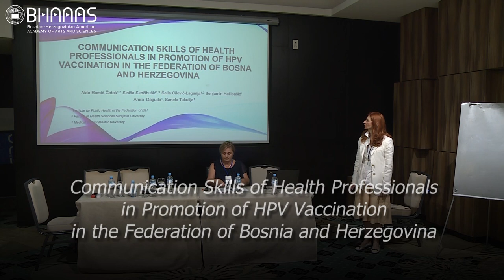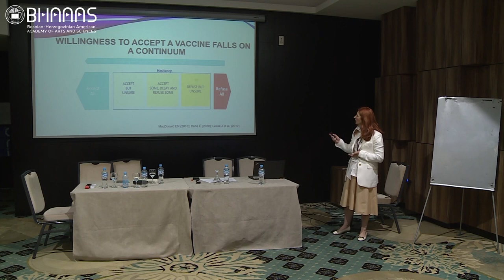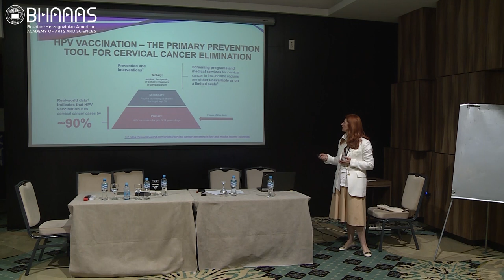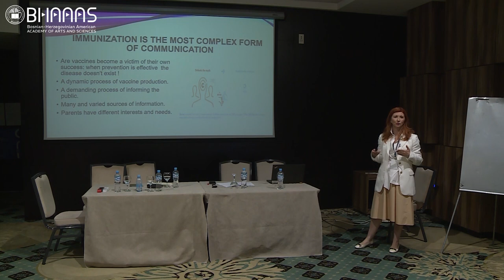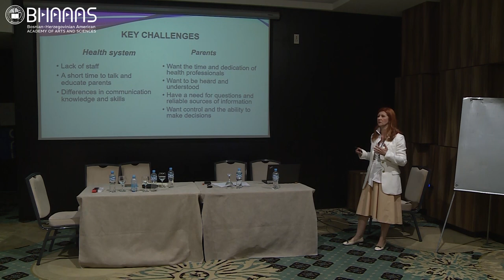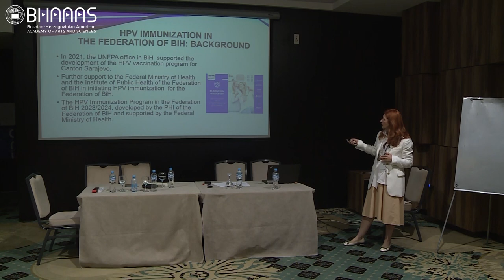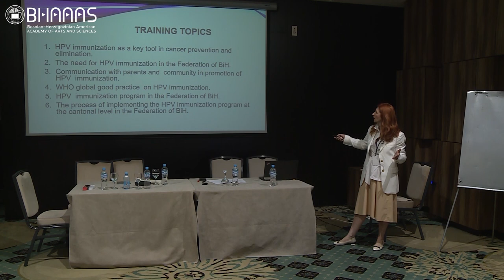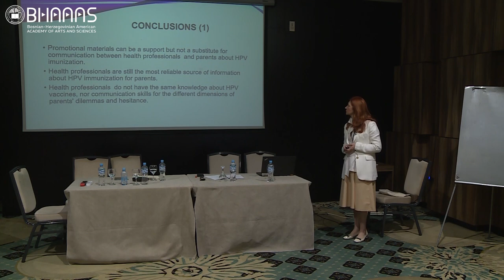Communication Skills of Health Professionals in Promotion of HPV Vaccination in the FB&H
Presenter: Aida Ramić - Čatak (Institute for Public Health of the Federation of Bosnia and Herzegovina, Faculty of Health Studies University of Sarajevo)

15th Days of BHAAAS - June 20th, 2024 in Sarajevo, Bosnia and Herzegovina
- International Symposium in Primary, Consultative Ambulatory Care Medicine and Public Health 2024